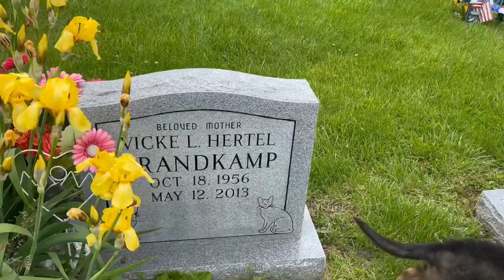Sunday Funday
We had a really good Sunday first we took clothes to their cousins that needed them. Then we visited the grave site where my parents are buried. Then we went for a hike at the Bothwell Lodge and played at the park a little bit. Then we went to eat at fitters. Came home mowed the lawn relax a little bit before work tomorrow and build Saviors cage for when no one is here.